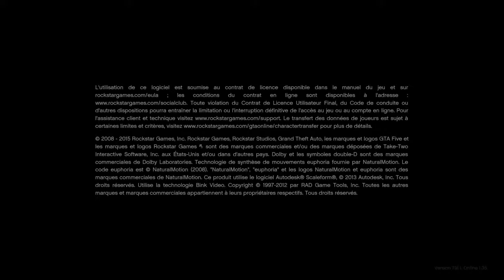Grand Theft Auto V_20160723195306